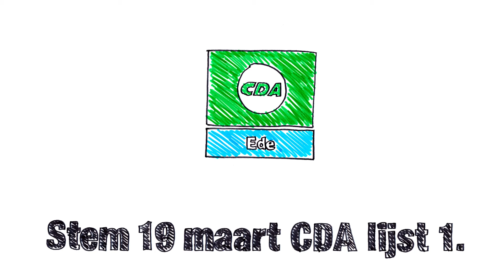Mark Obbink. #04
Wij stellen graag aan u voor: Mark Obbink. #04 op lijst CDA Ede.
"Ik sta voor een duurzaam Ede, waarbij we rentmeesters zijn van wat ons gegeven is"